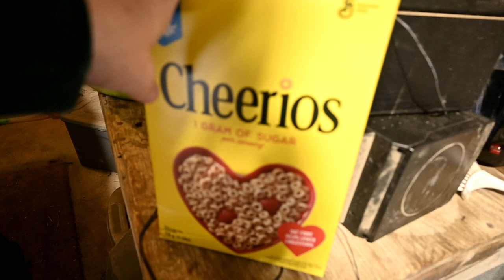Spring Cleaning On Our Farm Gone Wrong!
DaybyDayVlogs
110 North Front Street - A3,
Suite #213
Belleville, Ontario, K8P 0A6
Canada